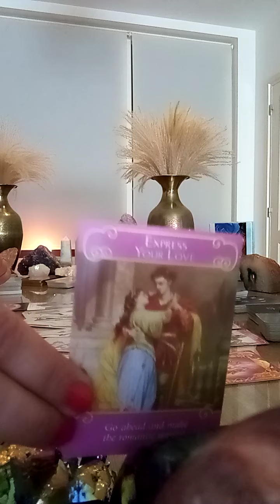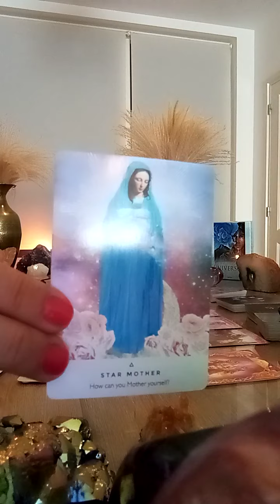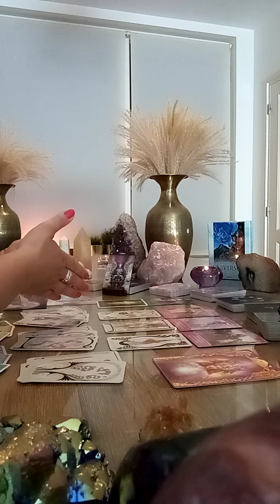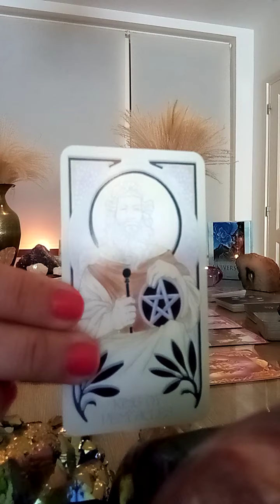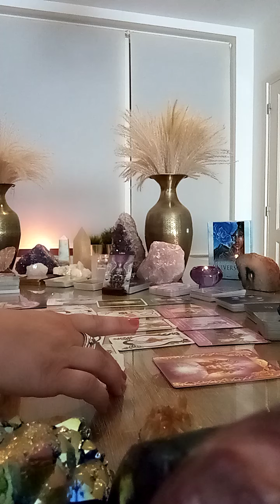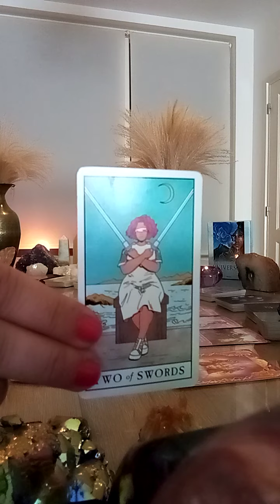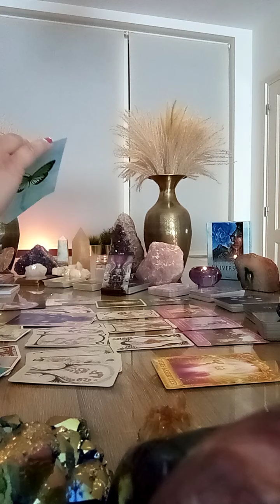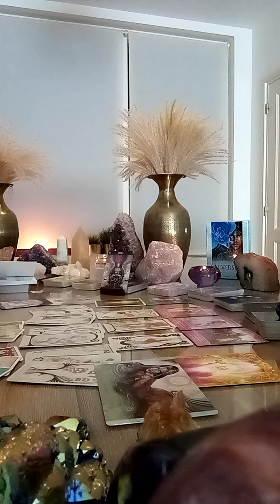Weegschaal ♎ tarot reading liefde 💖😍 12 t/m 18 juli 2021: positieve boodschap brengt jou inzicht😇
Weegschaal ♎ liefde tarot reading 😍💖😍 12 t/m 18 juli 2021: onverwachts inzicht in jouw situatie door positieve, emotionele boodschap! 😇💫